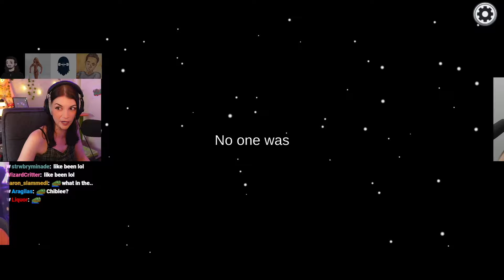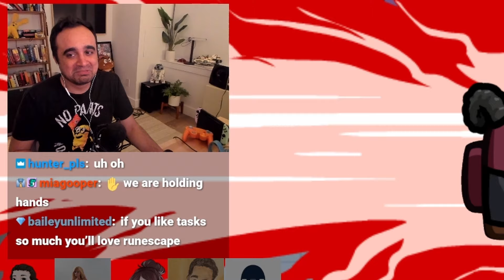I went on a calculated rampage... Among Us with Squeex, fanfan, Chiblee and Skatebeard!